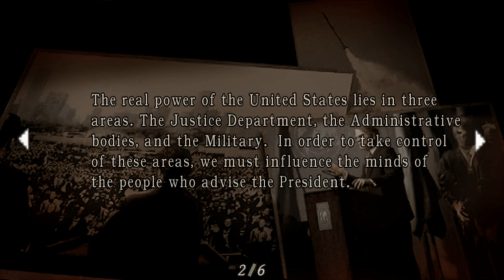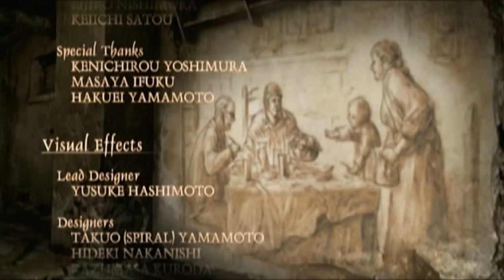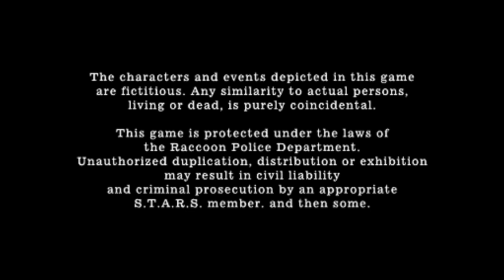Let's Play Resident Evil 4 Part 23 Conclusion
Welcome in to Tolstoy's Gaming Channel's FIRST Let's Play series!

Starting with one of my favorite games, we have Resident Evil 4 on the PC. This isn't the current remastered game, but I've modded the original Ubisoft "What Were You Assholes Thinking When You Released This?!" version to such a degree, you prolly won't recognize the difference.

If requested, I'll list the mods I'm using and where I got them in the video description at a later time. :)

In this video, The Final Battle.

Enjoy the play!